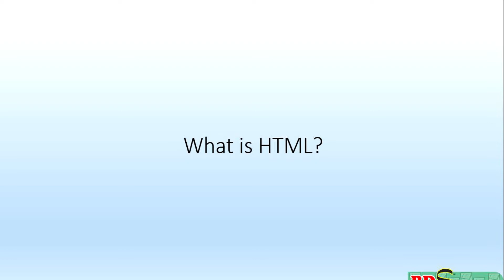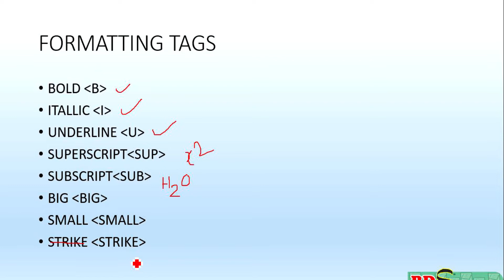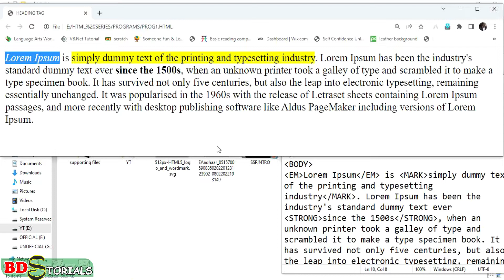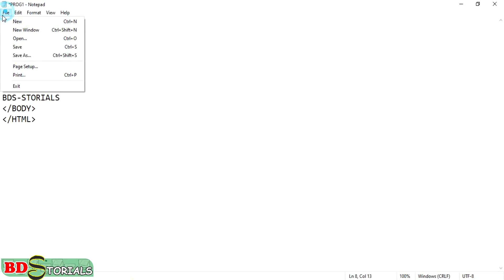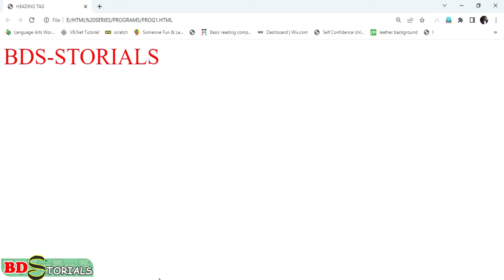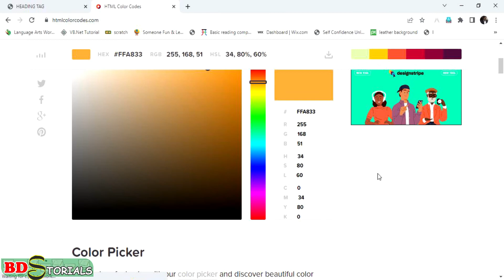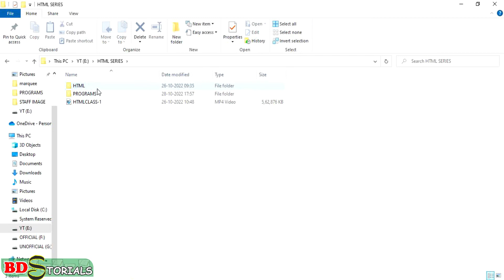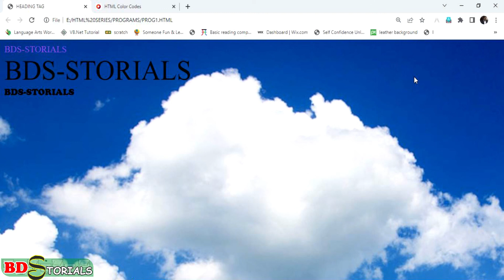HTML full course in Hindi | Class-2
Hello Students
In this tutorial series we learn about html from basic to advance. let see what inside
1- Phrase Tags
2- Font Tags
3- Background color
4- Background Image